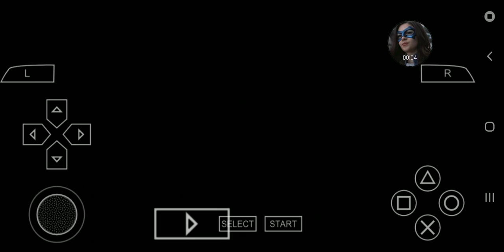World Cup 2010 American Samoa Rebuild Game 13 vs England (2010 FIFA WORLD CUP QF) (PSP) (1ST HALF)